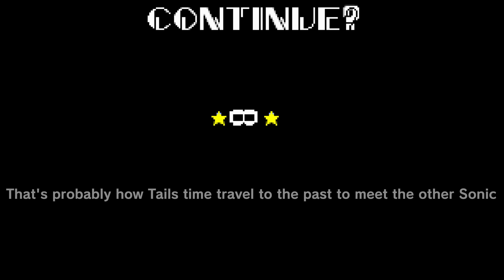Friday Night Funkin' Ordinary Sonic vs Spinning My Tails (FNF Mod/Sonic.EXE) Friends From The Future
Friday Night Funkin' Ordinary Sonic vs Spinning Tails for the PC in 2160p Ultra HD. The mod is an ordinary too slow cover and has the spinning my tails meme song from that one animation.

He didn't spin to time travel in the past, that was a joke. He actually build a time machine but took a wrong turn. The first level is based on "An Ordinary Sonic ROM Hack" for Sega Genesis, but this time normal tails time travel back in time to uncover the truths. The second level is based on the popular creepy animation which just shows tails spinning upside down all creepy created by hotdiggedydemon which can be found

Game Note: Tails was working on a Time Machine in his workshop long ago and wanted to test how the time machine would perform so he tried it out and got transported inside of Sonic 1 for the Sega Genesis... But, strange enough, this was another version of Sonic... an 'Ordinary' one...

All Songs from Friday Night Funkin' VS Ordinary SONIC.EXE 2.0 Full Week Mod Timestamp:
00:00 Game Over Animation
00:20 Lore
00:26 Title Screen
00:34 New Menu
00:43 Song List / Week
00:51 Too Slow Song (Sonic & Sonic.exe vs Tails)
02:16 Sonic.exe Joins in
02:55 Spinning My Tails Song (Tails vs Sonic)
03:27 Miss Animations
03:35 Credits
03:56 Outro - CommunityGame

Mod Creators for VS Ordinary Sonic vs Spinning Tails ROM Hack below:
Ordinary Sonic vs Spinning Tails ROM Hack Full Week (No Cutscenes) Download: